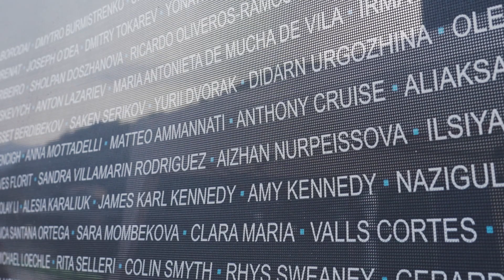OCEANMAN Lago d'Orta, Italy 2023 Aftermovie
🌅 Let yourself be transported to one of the most beautiful lakes in the world and witness the breathtaking scenery of OCEANMAN Lago d'Orta 2023!

⚡Experience the magic of one of our most iconic races through our official aftermovie. It's time to immerse yourself in the enchanting waters of Italy's stunning lake!